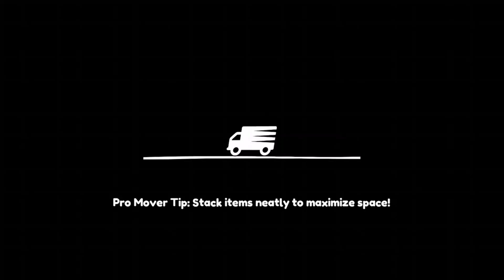Moving Out 4P Local Coop Guavatron Xbox One S